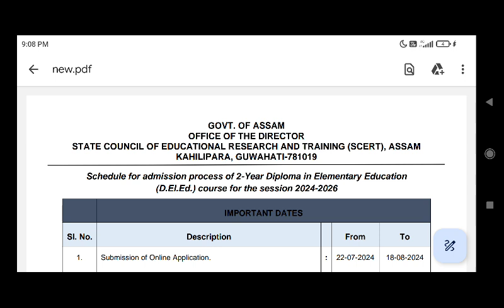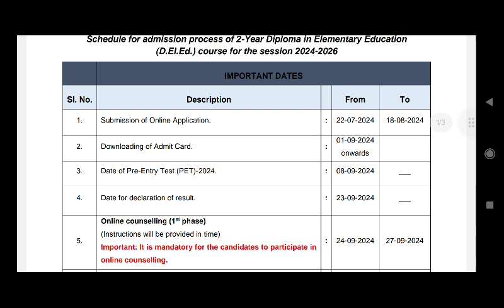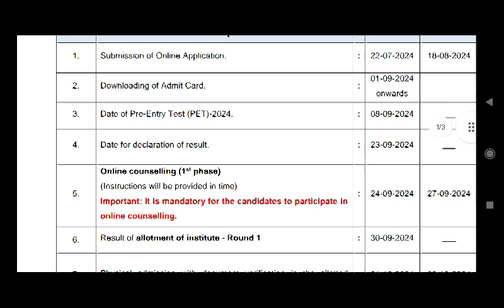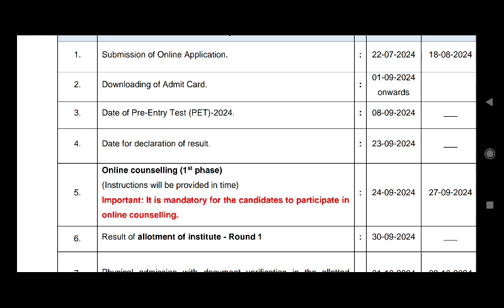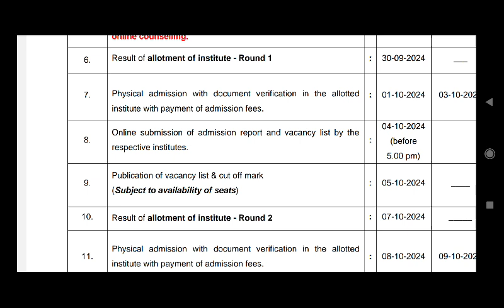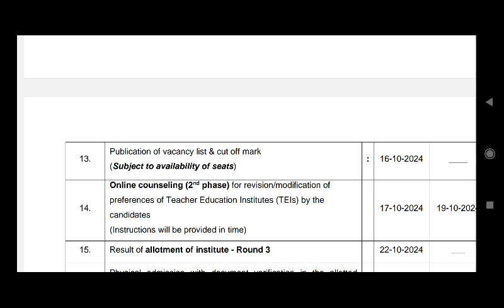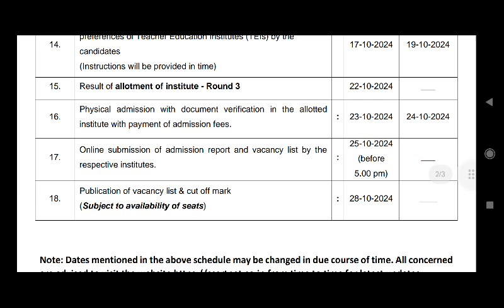Assam SCERT D. El. Ed full admission procedure and online Counseling